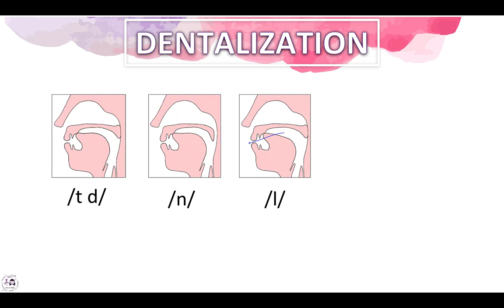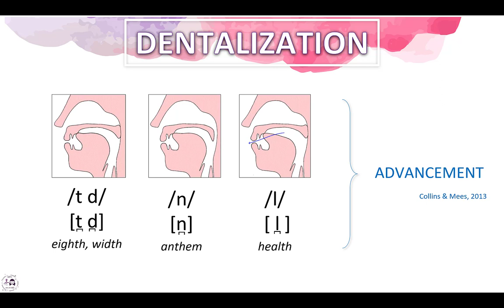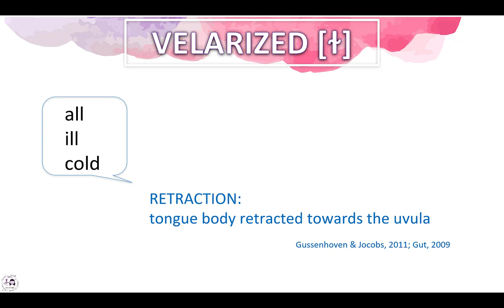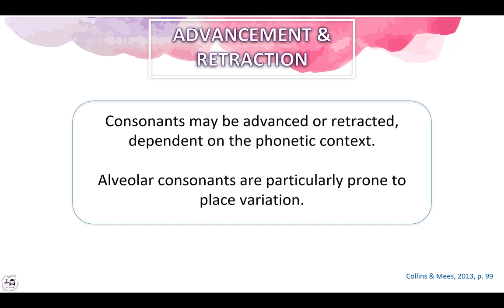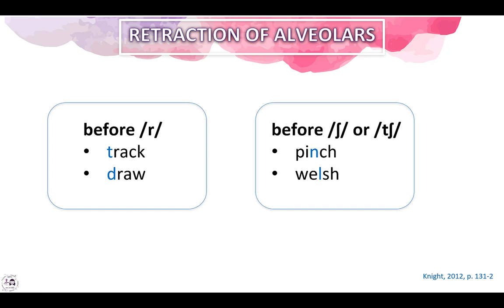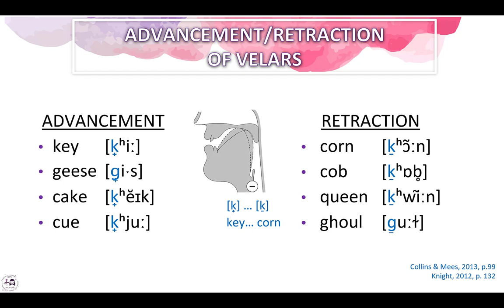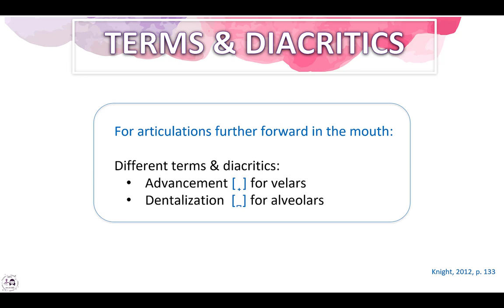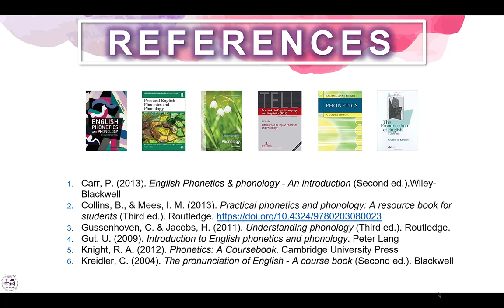Allophones (10): Advancement & Retraction || Phonetics & Phonology || B's Ling Corner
Clip này mình nói về Advancement & Retraction. Sách English Phonetics and Phonology của Peter Roach không có nhắc đến hai hiện tượng này. Nếu muốn tìm hiểu thêm thì mời các bạn cùng xem clip nhé.

Cảm ơn bạn khán giả đã có thắc mắc, nhờ đó mình mới đi tìm câu trả lời cho bản thân và làm nên clip này.